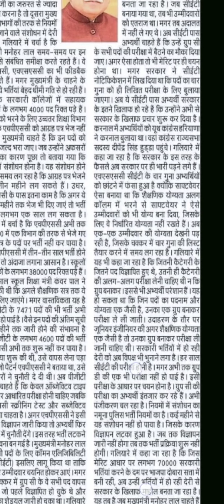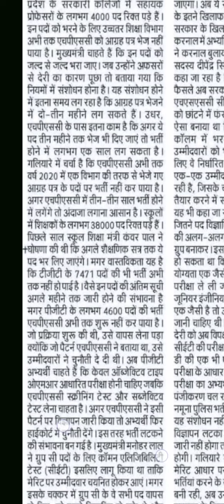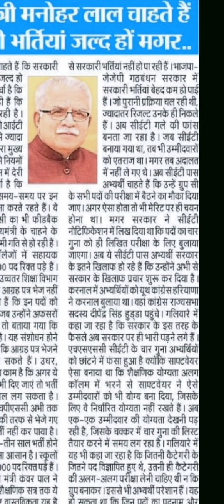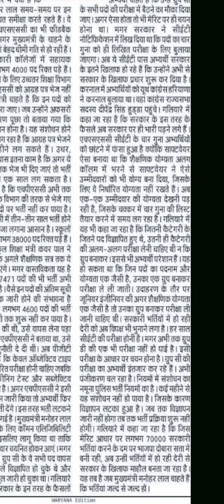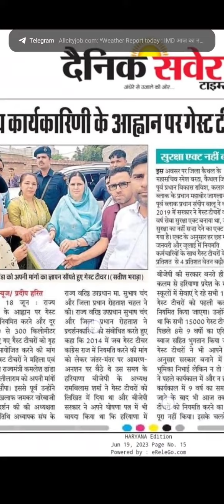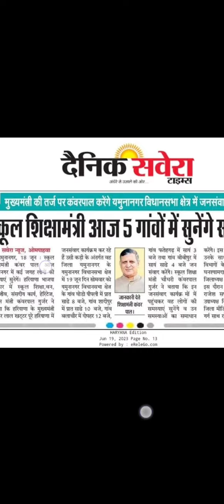Hssc bharti Tgt update//19 June 2023